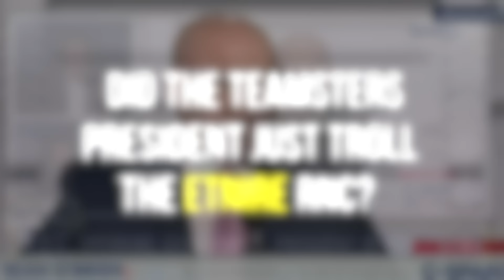Republicans Dazed & Confused By This FIERY Speech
Did the Teamsters President Sean O'Brien just punk the RNC??? Cenk Uygur and Michael Shure discuss on The Young Turks. Help support our mission and get perks

The Young Turks are fearless in talking about the issues that matter. We are a rare show that combines all of the news that people care about in one place. We cover politics, entertainment, sports, and pop culture; all through a progressive lens.

What does it mean to be a “Young Turk?”

According to the American Heritage Dictionary;
1. Young progressive or insurgent member of an institution, movement, or political party.
2. Young person who rebels against authority or societal expectations.

240716__MS01Teamsters_REPURP_V2